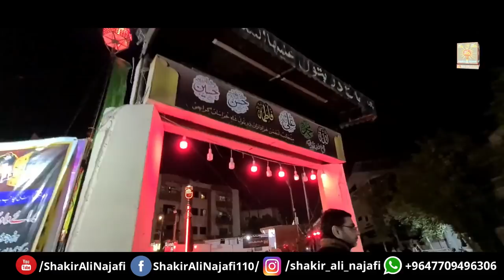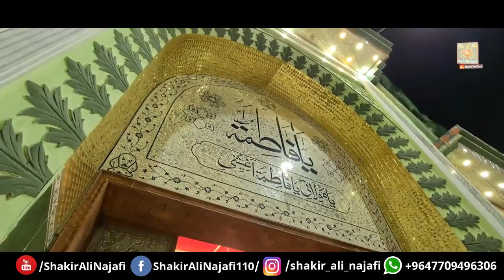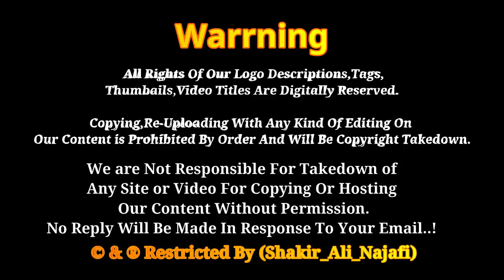Aza Khana E Zehra 2020 | Imam Bargah | Karachi Pakistan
Address: Sheda-e-Ahl-e-Bait St, Gulshan-E-Ghazi 5-D Sector 5 D New Karachi Town, Karachi, Sindh...

》》》》》》☆Warning☆《《《《《《